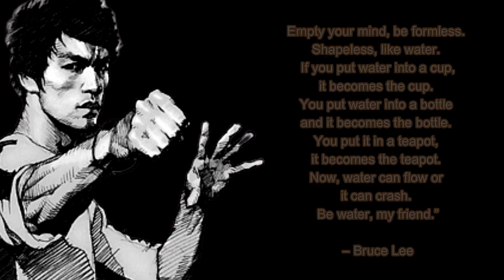Pop Race Audi R8 LMS Bruce Lee 80th Anniversary 1:64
Audi R8 LMS Bruce Lee 80th Anniversary Pop Race
( Demon Slayer Hashira Training Arc Theme)